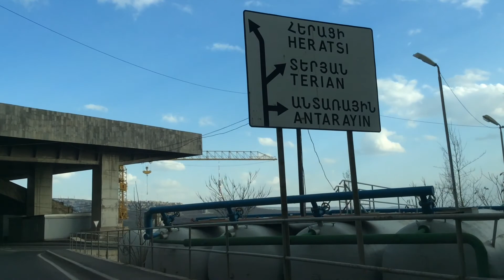Yerevan, 13.03.15, Abovyan, Mashtots, Hrazdan, Tumo, Antarain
Live streets view, Yerevan, March 13, Tumo